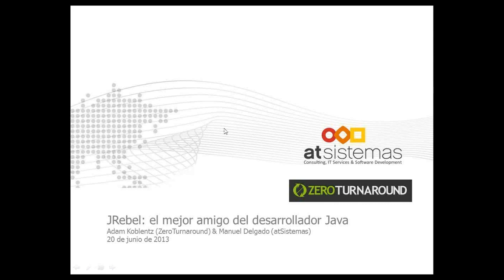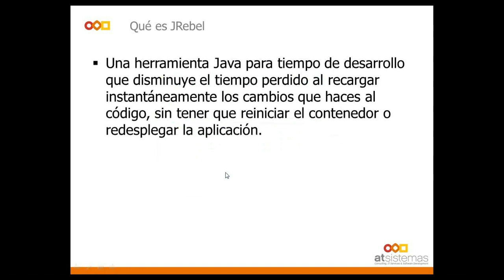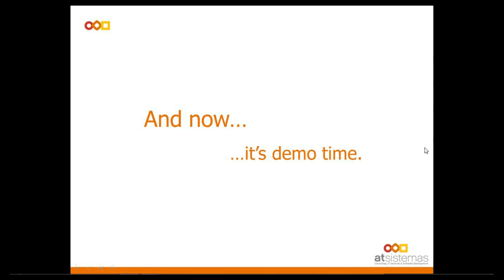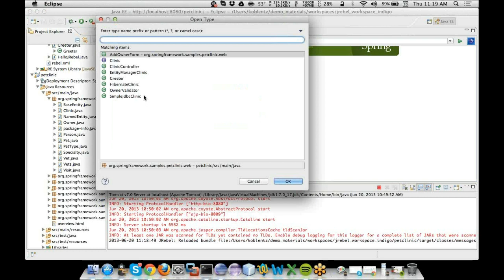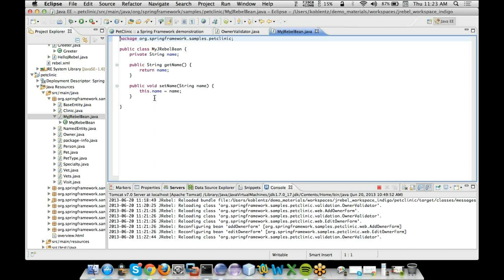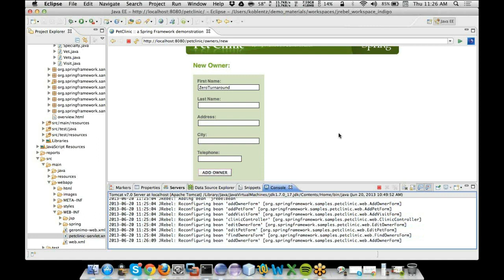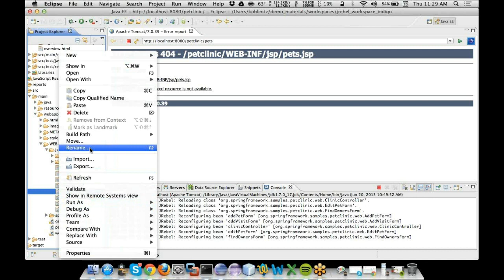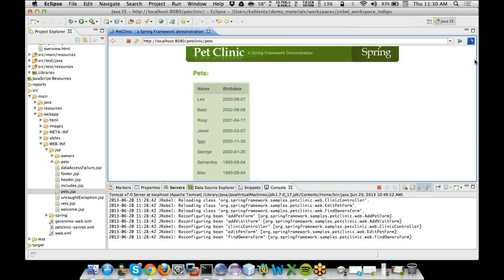JRebel, el mejor amigo del desarrollador Java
JRebel es un plugin para la JVM que puede cambiar para siempre la forma de trabajar de los desarrolladores Java, mediante redespliegues en caliente que ahorran miles de horas anuales a equipos de desarrollo de tamaño medio. Se acabó estar esperando al reinicio de la JVM para ver y probar tus cambios.

Con JRebel, cuando haces un cambio en una clase o recurso, ese cambio se refleja inmediatamente en la aplicación desplegada, saltándote las fases de construcción y redespliegue, lo que supone un ahorro de hasta un mes de trabajo cada año.

En este vídeo, descubrirás los principales beneficios para ti y para tu organización y disfrutarás de una demo en directo realizada desde Boston por el equipo de ZeroTurnaround. La presentación será en castellano; la demo, en inglés.